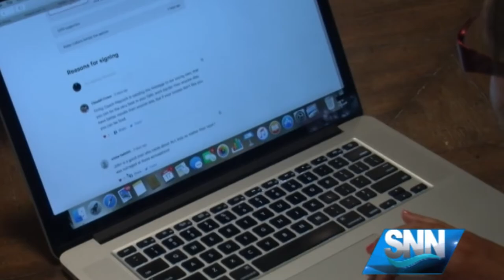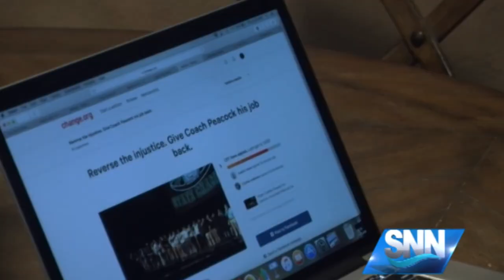SNN: Petition created to 'bring Coach Peacock back'